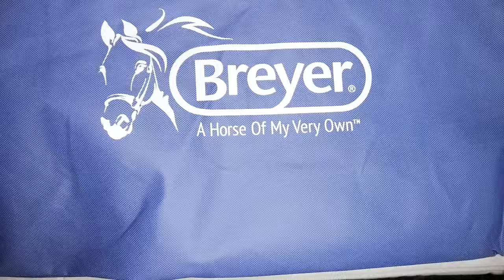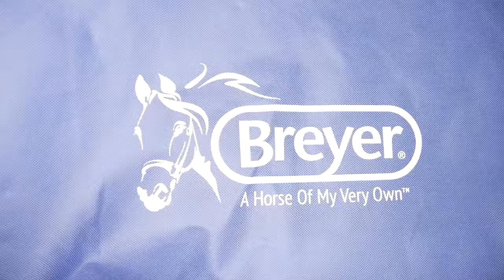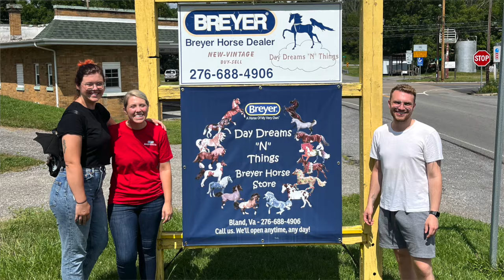Breyerfest 2023 HAUL VIDEO | da Vinci Creations